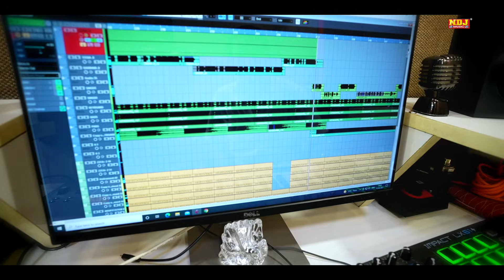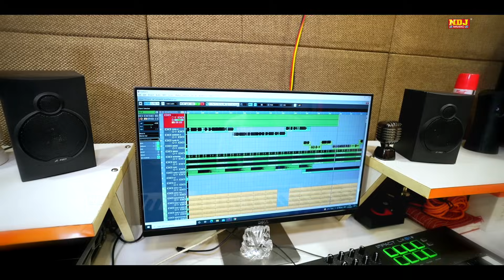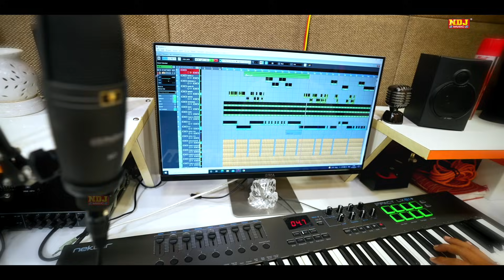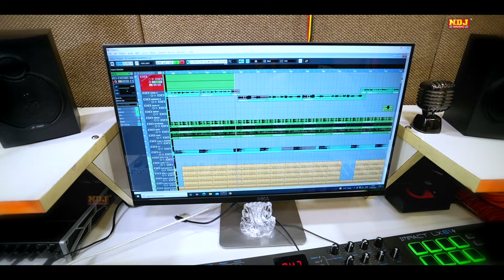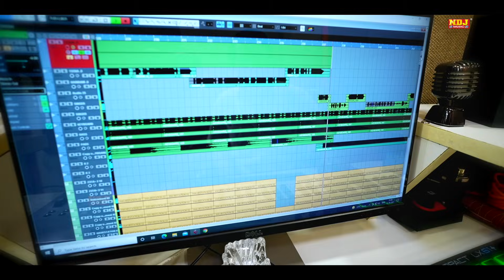छोरी पोखर वाले कुँए पे किस टाइम तू आवेगी चटपटा रसिया 2021 | Shekhchilli-Miss Teena Haryanvi Rasiya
Song - Chhori Pokhar Wale Kue Pe Kis Time Tu Aavegi

Singer - Hariram Toofan | Miss Teena

Artist - Hariram Toofan | Miss Teena

Writer - Hariram Toofan

Dop - NNT

Edit - NDJ Music